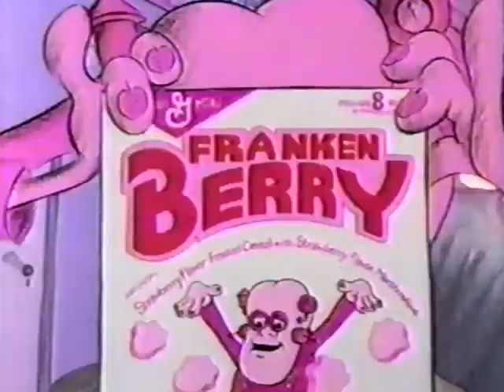Monster Cereal (1986) Television Commercial Franken Berry & Count Chocolate & Boo Berry